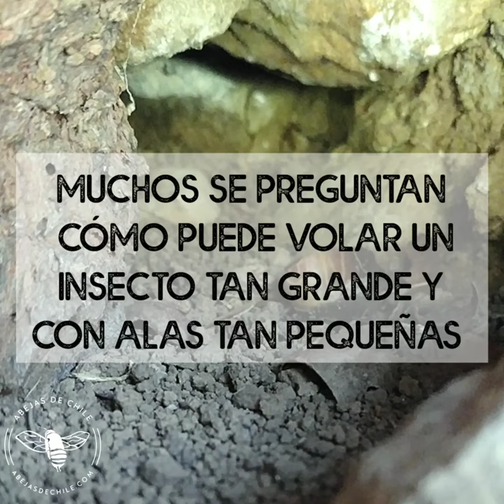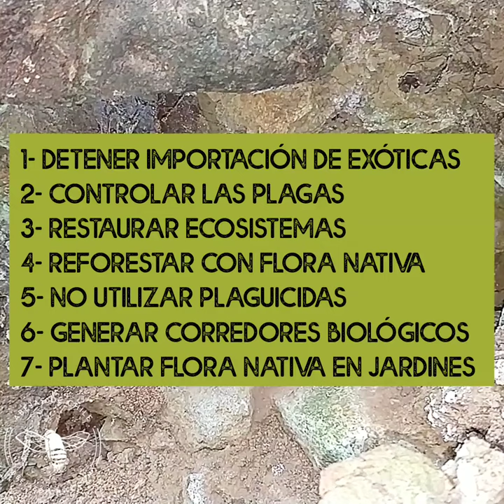El vuelo del abejorro Bombus dahlbomii hacia su extinción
El abejorro nativo de Chile, Bombus dahlbomii, se encuentra en peligro de extinción. Es fundamental protegerlos, por la superviviencia de él y de los ecosistemas en los que participa.